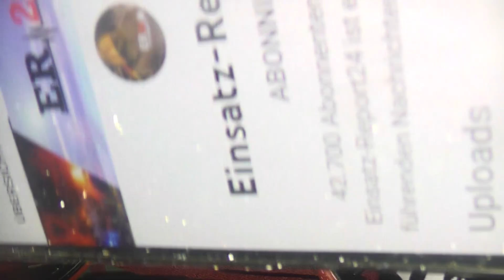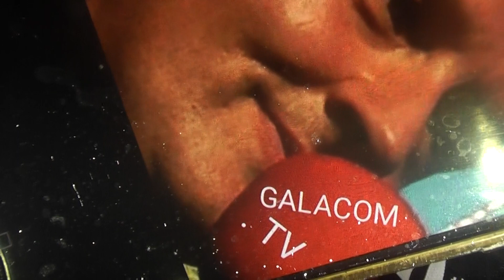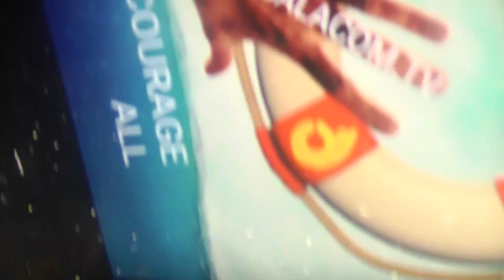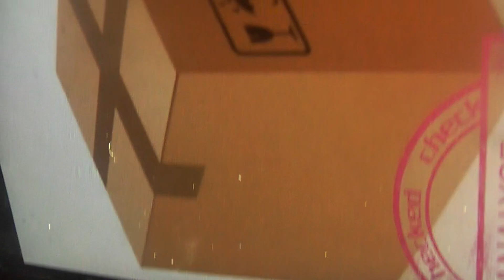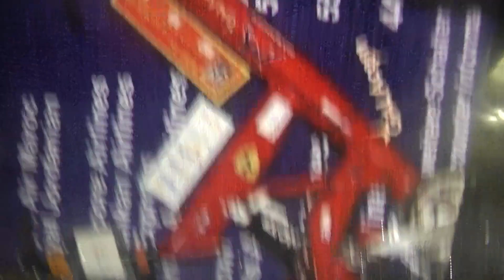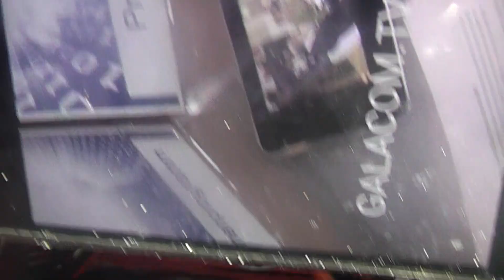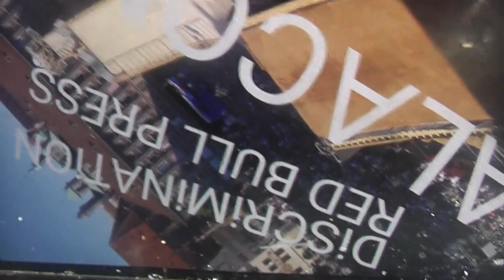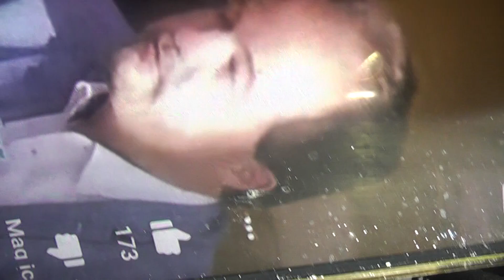1 MiLLiARDE € SCHADENERSATZ 52 MÄZEN AUFKLÄRUNG FEHLURTEILE MOLLATH MORHARD WÜRDEMORD STRATE GERHARD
1 MiLLiARDE € SCHADENERSATZ 51 MÄZEN AUFKLÄRUNG FEHLURTEILE MOLLATH MORHARD WÜRDEMORD STRATE GERHARD